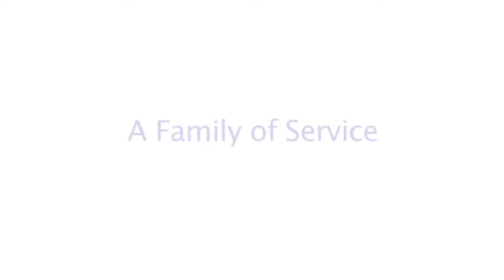Security First - Operation Homefront Florida